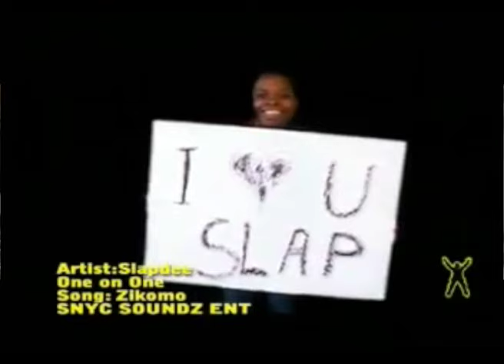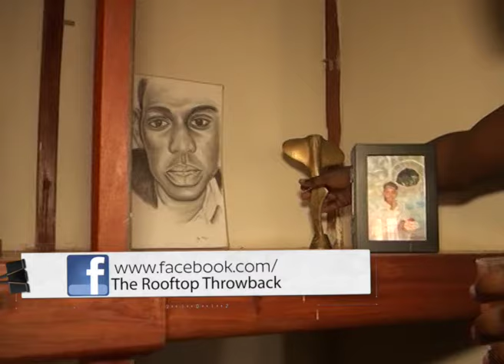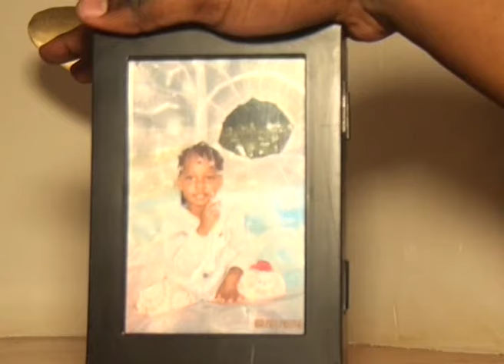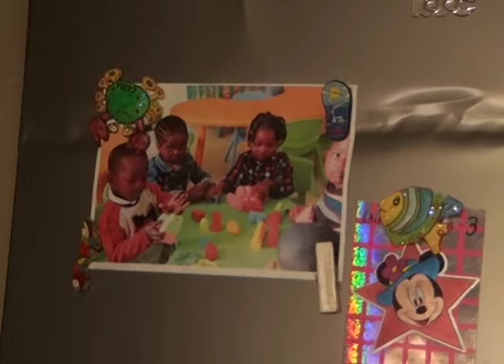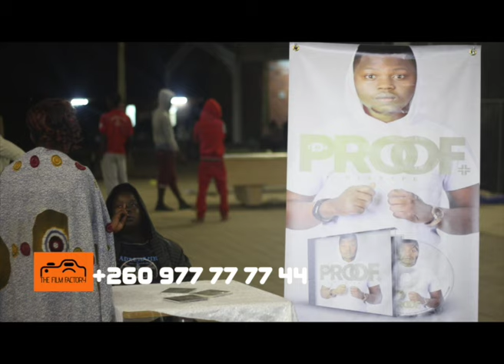THE ROOFTOP WITH KEN ONE FEATURING SLAP DEE (Episode 6)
The Rooftop with Ken One is a ZNBC show produced by film factory (M2) that focuses on 100% Zambian music by playing old Zed videos and also hosting different guests to talk about their journey in their careers. Artists also get to perform their songs from way back on acoustic.

The show is filmed on the rooftop and also gives the aerial view of Lusaka city, Cairo road up-to the kafue roundabout in particular.

The show also has a popular segment called The Challenge were the guests (celebrities) are subject to do something unusual and completely opposite from their careers. eg Bus conductor, Newscaster, barber-man etc.

The show is presented and produced by Ken One, a person with a very strong understanding of the Zambian Music industry as he is also an artist and comes every Wednesday @ 19:10 hrs on National broadcaster TV2, Repeats; Thursday @ 07:00hrs on both TV1 & TV2, Friday; @ 14:10 hrs on tv2 and Saturday @ 13:00hrs on tv2